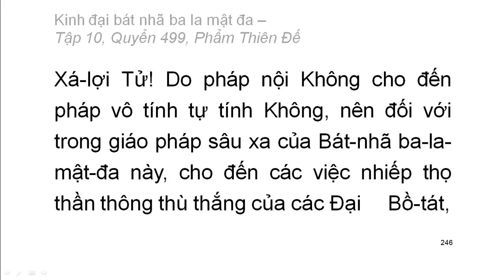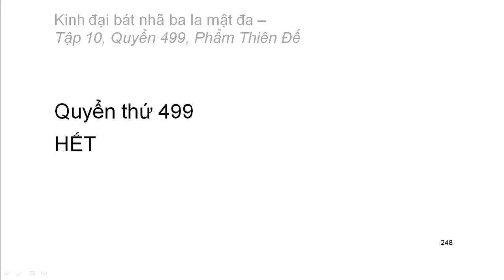600 quyển Kinh Đại Bát Nhã Ba La Mật Đa: Quyển .../600 (tiếp) (đọc lần 2) (rất hay)